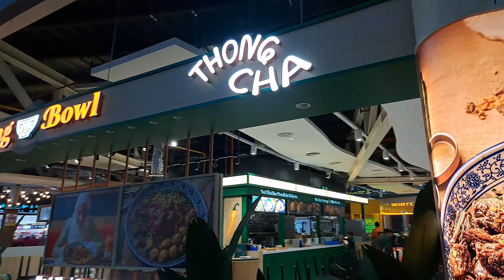Balik Markas Isi Perut Dulu